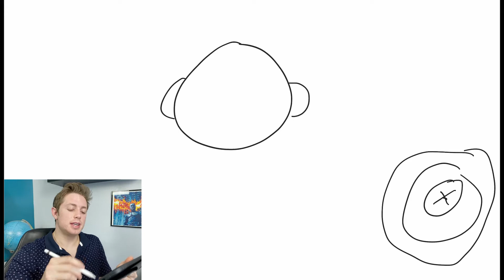How Sound Localization Works: Timing + Intensity Differences | 20th Week in Medical School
My first week of my second semester was great, and I learned so much that I decided to make a second video.

Sound localization is something I first learned about in depth as a biomedical engineering student in undergrad. However, we mostly covered the physics of how sound localization works and why the human brain needs two different methods of determining localization based on whether the sound has a high frequency or a low frequency. I already knew going into medical school that high frequency noises required knowing the volume difference while low frequency noises required knowing the phase shift based on the timing difference.

This past week, I got to learn about the neurocircuitry that our brain uses to determine these volume and timing differences. It is amazing how simultaneously complicated and simple these circuits are that are genetically determined to function in our brains without any conscious effort.

Note: For those that are new here, I'm not a doctor (yet). I'm currently a first year medical student at Duke University.

LIKE the video to help the Youtube Algorithm

Camera: iPhone 11
Microphone: Yeti Nano
Phone to Yeti Adapter
Pop Shield
Lapel Mic

Want FREE application/essay/interview advice or consulting? (Only cost would be me making a video about it so I can help others learn as well—anonymously or not, your choice)

Nota Bene: This video should not be taken as medical advice. Consult with your doctor with any health concerns. The views and opinions expressed herein are my own and do not represent any organization or institution which I am associated with.